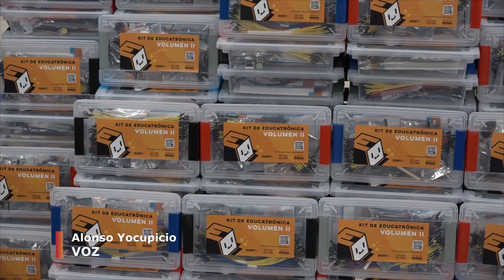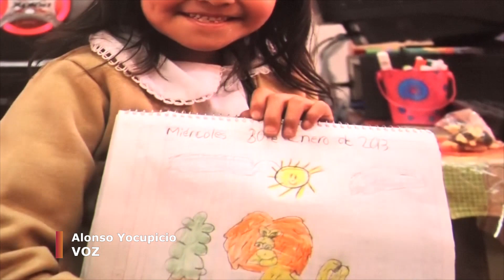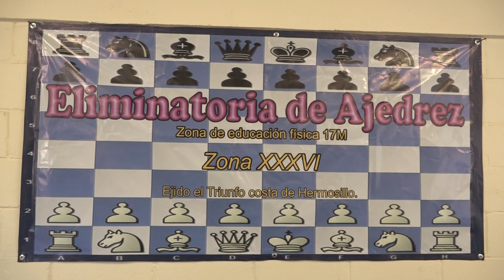RESUMEN INFORMATIVO SEC DEL 3 AL 8 DE FEBRERO 2023